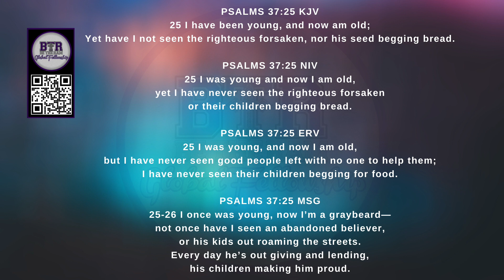Psalm 37:25 - It's Giving HOPE - Be the Ram Global Fellowship - Pastor Coach McKissic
Speaker: Pastor Coach McKissic‬‬‬‬
Service: Sunday Fellowship
Title: It’s Giving HOPE
Text: Psalm 37:25
Next Gathering: October 23, 2022, at the Historic Palmetto Train Depot